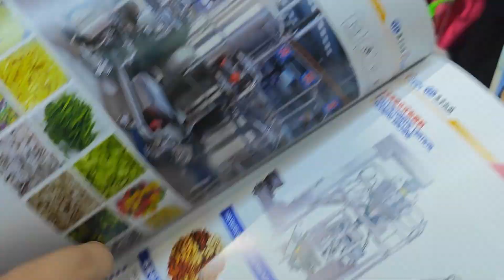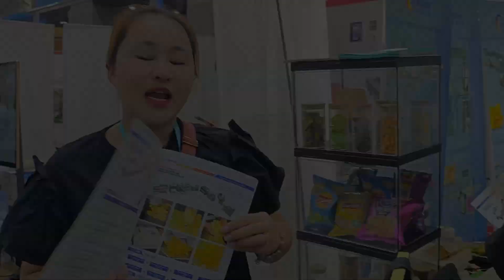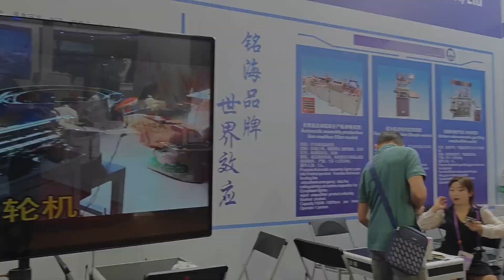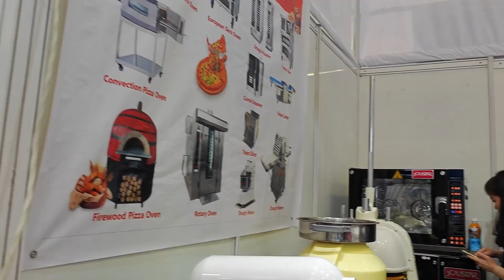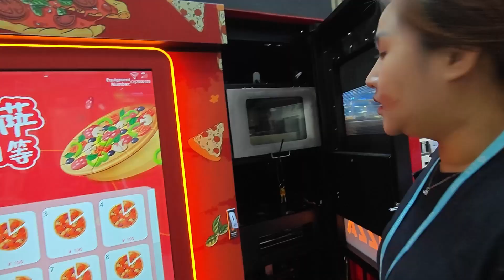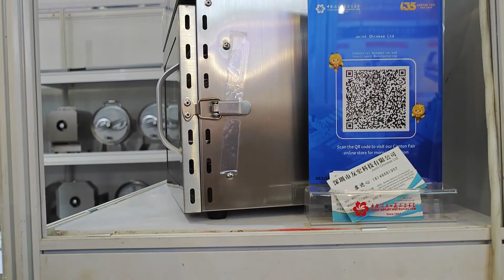Bạn có thể nhập máy móc gì ở Canton Fair 2024